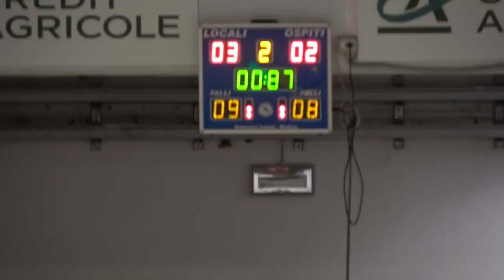Resum del Crèdit Agricole Hockey Sarzana vs GALILEO Follonica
Encontre corresponent a la dotzena jornada de la lliga italiana 2020-21.